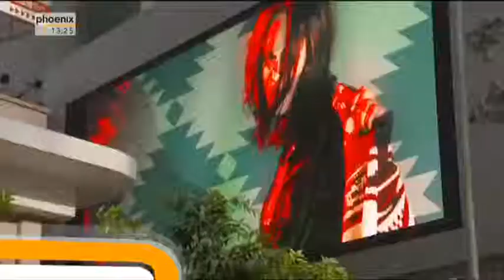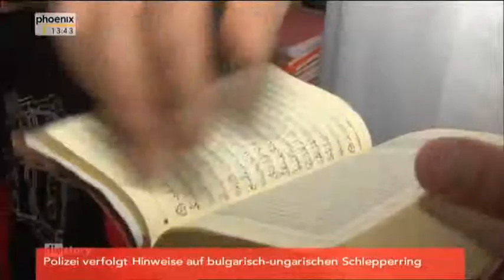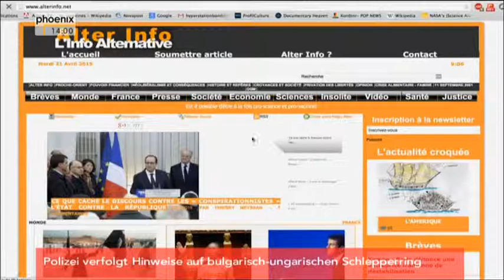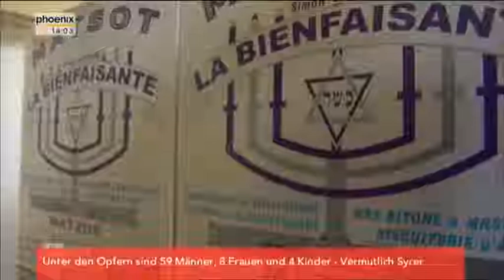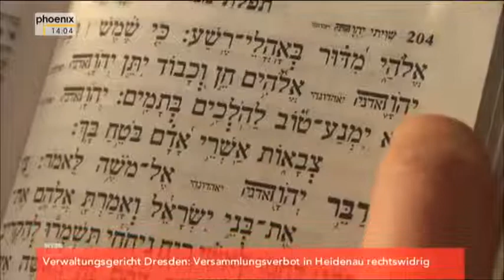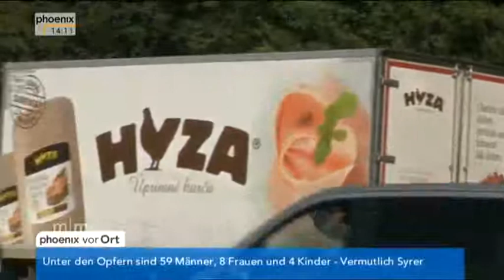Köstlicher Orient - Die Lieblingsspeisen des Sultan